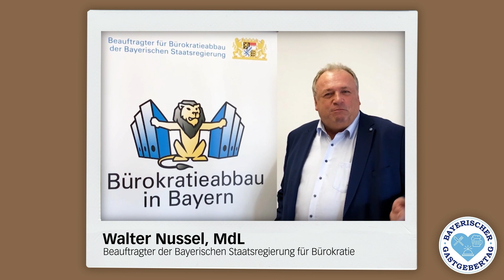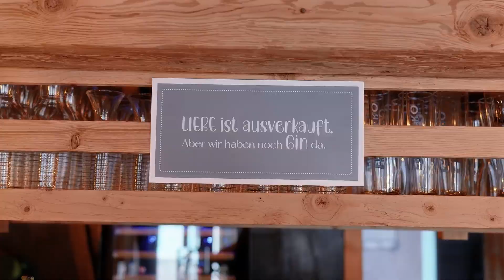Stimmen aus der Branche zum Bayerischen Gastgebertag 2023 | DEHOGA Bayern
Mitarbeitermangel, Energiekrise, Kostendruck – Gastgeber stehen vor einem Berg an Herausforderungen. Was bei all den Krisenthemen zu kurz kommt: Diese Branche macht unser Land so lebens- und liebenswert. Was würde uns im Leben alles fehlen, ohne der schönsten Branche der Welt: Dem Bayerischen Gastgewerbe?

Zum Auftakt unseres Bayerischen Gastgebertags haben wir Persönlichkeiten aus Gastronomie, Hotellerie, Politik, Kunst und Kultur zu Wort kommen lassen. Rund 600 Gäste besuchten in diesem Jahr den Bayerischen Gastgebertag am 24. Oktober im ESKARA Essenbach. Der Bayerische Gastgebertag gilt als der Branchentag von Bayerns Hoteliers und Gastronomen und wird vom Bayerischen Hotel- und Gaststättenverband DEHOGA Bayern ausgerichtet.

Powered by @mike-samplay
Ihr findet uns auch hier: